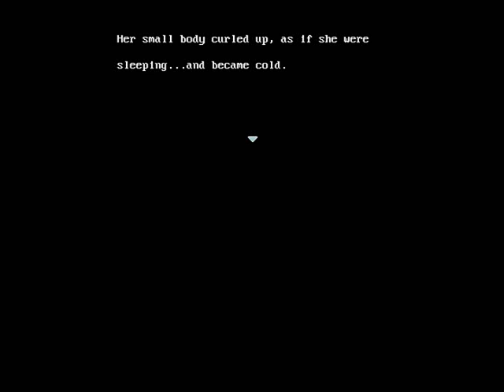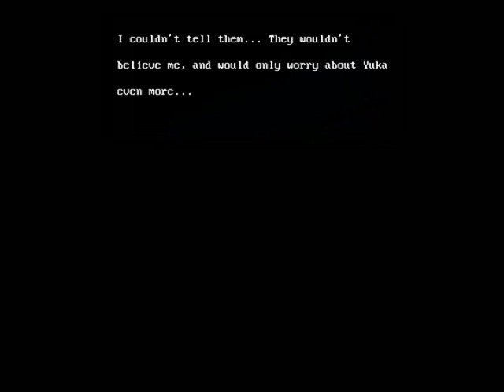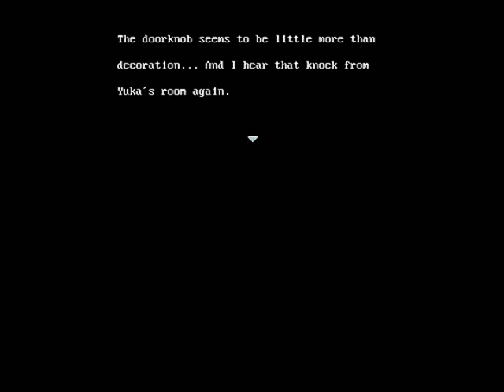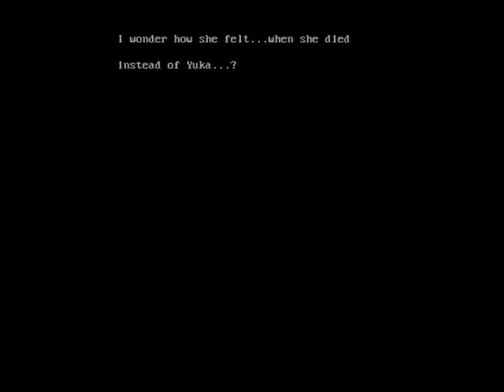Let's Play Corpse Party if [BLIND] Prologue: Yoshiki's Nightmare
Before diving into Corpse Party if, let's relive the plot of the original game which led to this point...